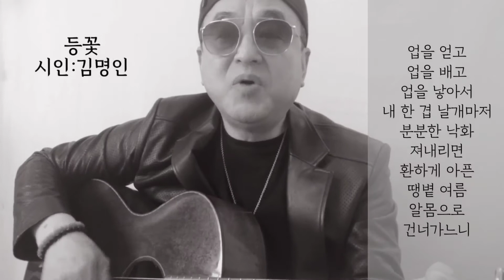[시노래232★등꽃★시인 김명인] 시를 주제로 새노래를 발표합니다 ☆내 등꽃 필 때 비로소 그대 만나~벙그는 꽃봉오리 속에 누워 풋잠 들었다~달디달았던 보랏빛 침잠~짧았던 사랑~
작시:김명인
작곡:김창훈(산울림)
노래:김창훈
제목:등꽃

     D         Em
내 등꽃 필 때

           A         D
비로소 그대 만나

           D                       Em
벙그는 꽃봉오리 속에 누워

        A            D
설핏 풋잠 들었다

       Em          A
지는 꽃비에 놀라

           D        A
화들짝 깨어나면

Em                    A
어깨에서 가슴께로

D        A  D               Em
선명하게 무늬진 꽃자국

A             D
무심코 본다

D                Em
달디달았던 보랏빛 침잠,

A            D
짧았던 사랑

Em                      A
업을 얻고 업을 배고

D             A
업을 낳아서

     Em             A
내 한 겹 날개마저

            D               A
분분한 낙화 져내리면

D           Em A         D
환하게 아픈 땡볕 여름

알몸으로 건너가느니